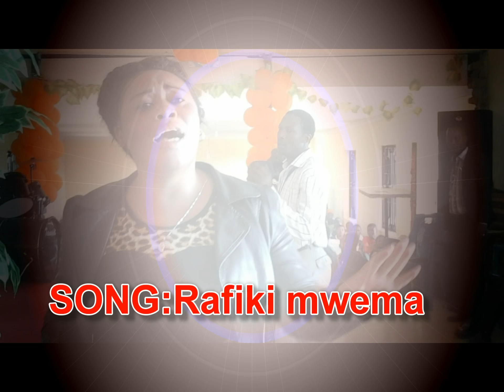LIVE PERFORMANCE YA WIMBO WA RAFIKI MWEMA.FROLA CHOTA.IRINGA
usisahau kusubscribe1